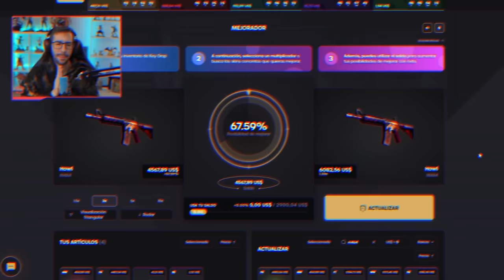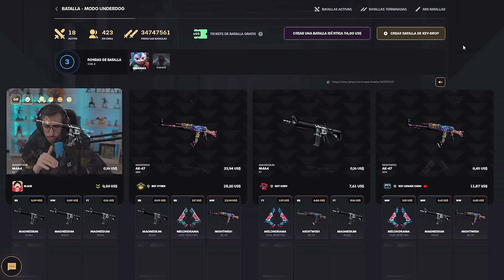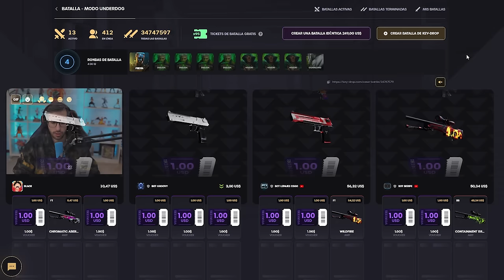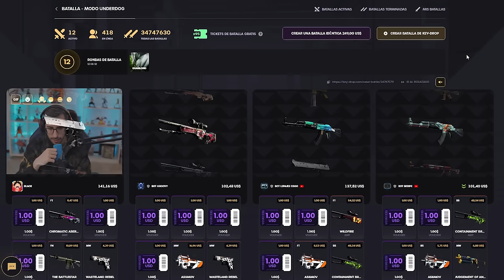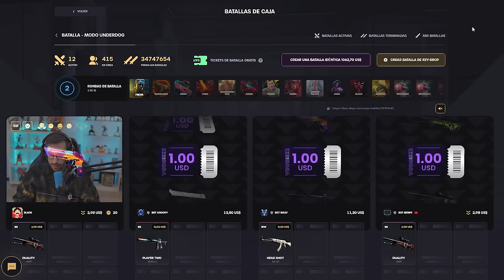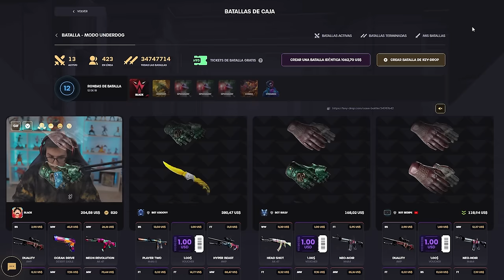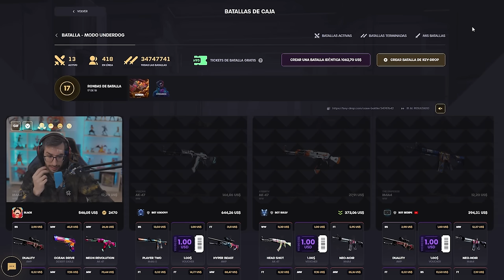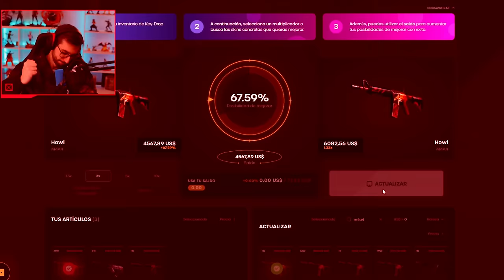¡LLEGO EL MOMENTO! UPGRADE DE LA HOWL